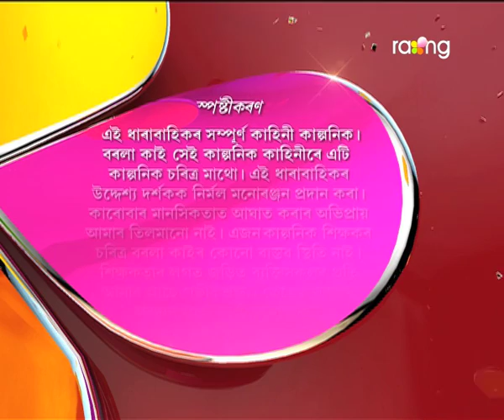Borola Kai - বৰলা কাই | 19th July 2017| Full Episode | No 699